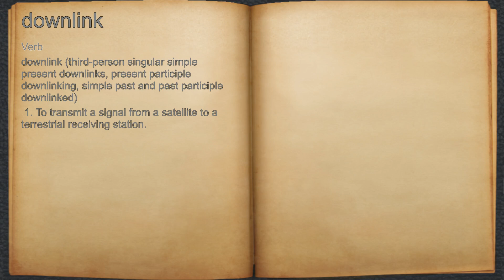What does downlink mean?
A spoken definition of downlink.

Intro Sound:
Typewriter - Tamskp